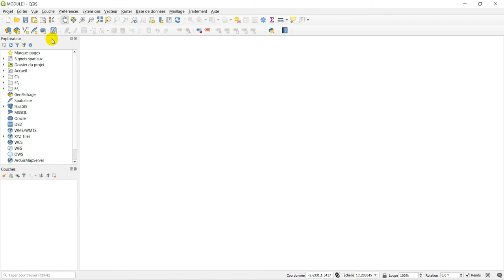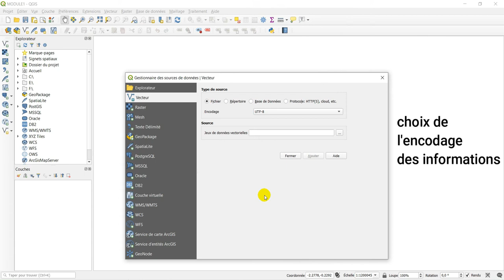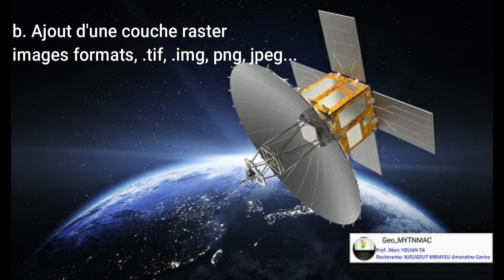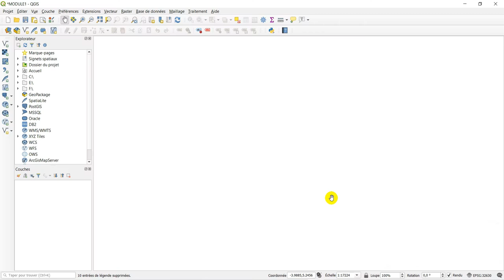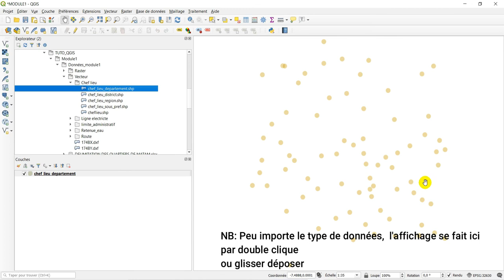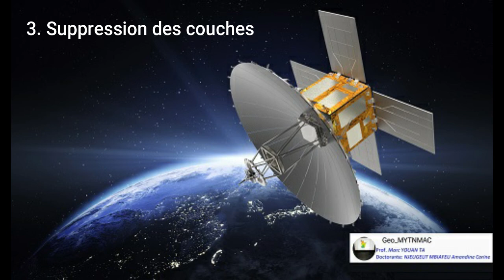[Geo_MYTNMAC] QGIS 03 - Ajout d'une couche (type vecteur ou raster) dans QGIS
Cette vidéo présente la procédure d'ajout des couches de type vecteur ou raster dans QGIS 3.10.6.